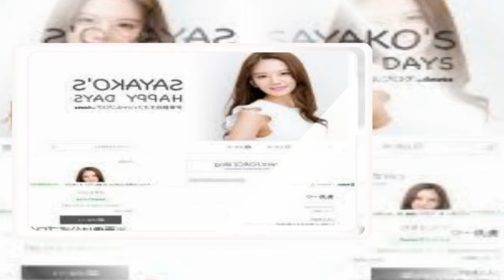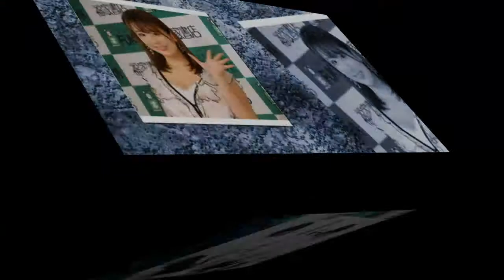伊藤ゆみ『海月姫』でミステリアス秘書役 10周年に月9出演「日々刺激を受けています」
女優の伊藤ゆみ（33）が、芳根京子主演のフジテレビ系“月9”ドラマ『海月姫』に第7話（26日放送）からレギュラー出演することが明らかになった。アパレル業界の異端児としてアジア各国に名をはせる実業家、カイ・フィッシュ（賀来賢人）の秘書・ファヨン役として登場する。